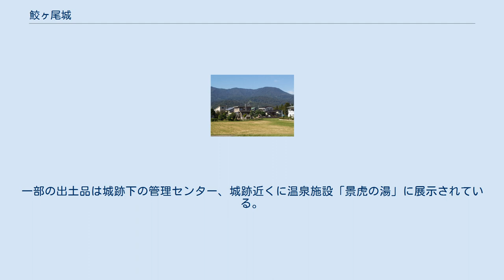鮫ヶ尾城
鮫ヶ尾城（さめがおじょう）は、現新潟県妙高市にかつて存在した上杉家配下の日本の城。
城跡は2008年（平成20年）7月28日に国の史跡に指定された（鮫ヶ尾城跡）。
 築城年は分かっていないが、永正から天正年間に上杉氏（長尾氏）による北国街道の防御を兼ねた街道整備の一環として、春日山城直近の最前線要塞の意味合いで築城ないし大規模改修がなされたと伝わる。
 2017年（平成29年）4月6日、「続日本100名城」（133番）に選定された。
 謙信死後に勃発した御館の乱に於いて、城主である堀江宗親は上杉景虎側に付き、御館落城後に関東への唯一の逃げ道（景虎は北条氏康の子ないし北条氏縁者との説がある）となったこの城を経由して逃がすべく、景虎を城に引き入れる。
 しかしながら宗親は安田顕元の寝返り工作に応じ、二の丸に火を放ち当人は退去。
 その後、総攻撃を受けた鮫ヶ尾城は落城、景虎は妻子共々自刃して果てた。
 現在も米蔵跡からはその乱の時に焼けた米『焼き米』が出土する。
（文化財指定されている為、持ち出し禁止） また、2008年度（平成20年度）の調査において、熱を帯びた陶磁器や雑穀が混じっていないおにぎりが出土している。
一部の出土品は城跡下の管理センター、城跡近くに温泉施設「景虎の湯」に展示されている。